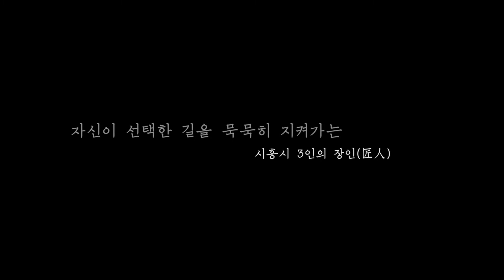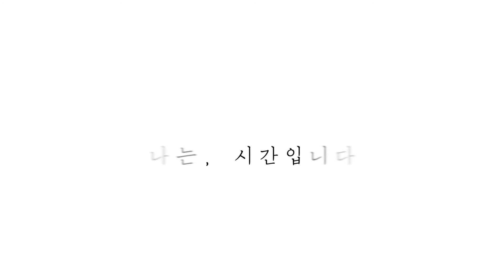[2021 우리시대 장인展 예고편] 나는 시간입니다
2021 우리시대 장인展
그들의 이야기가 매주 월요일 시작됩니다.